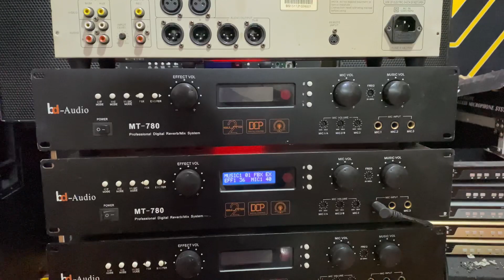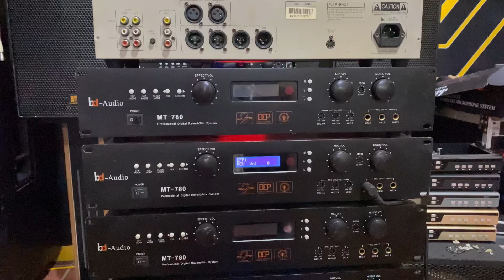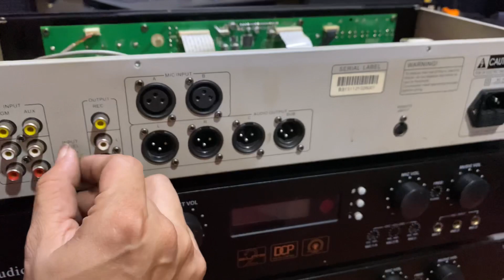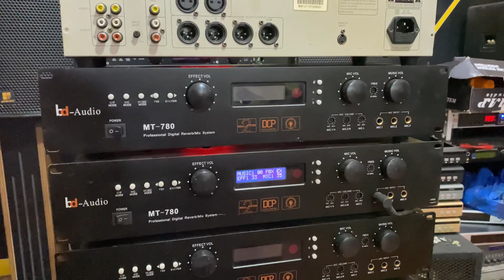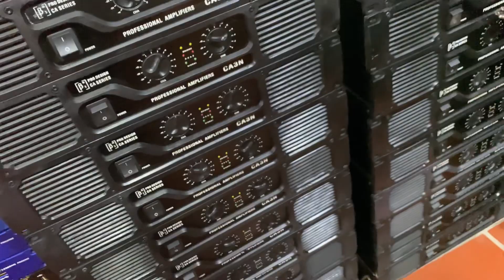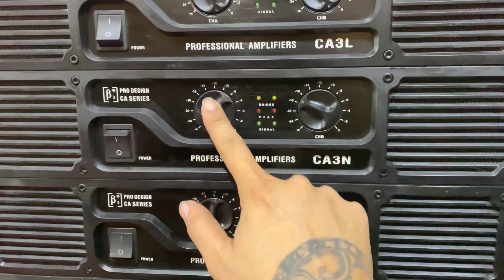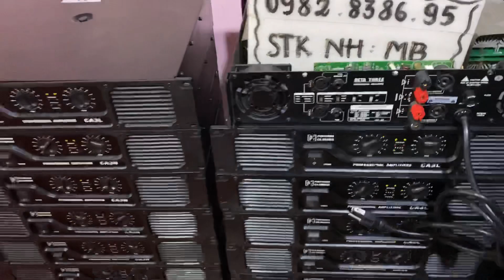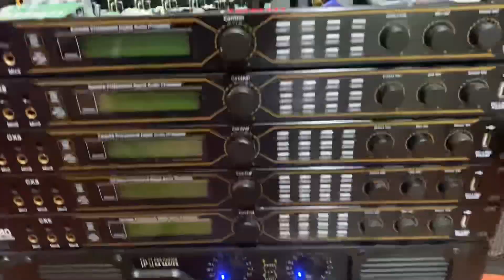🛑 Vang Số bd Audio MT780 - Đẩy B3 CA3N 700w/1k | quân Audio ☎️ 0982.83.86.95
✅ vang bd Audio 1tr450k
✅ đẩy B3 CA3N 3tr3
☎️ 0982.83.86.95